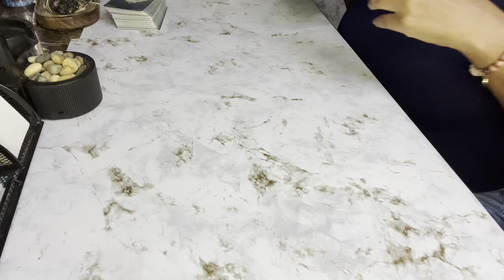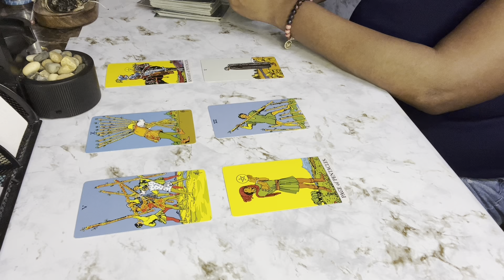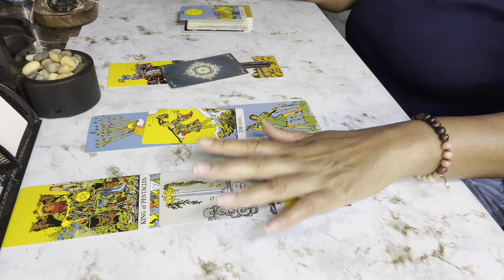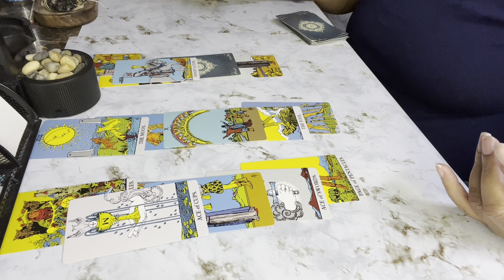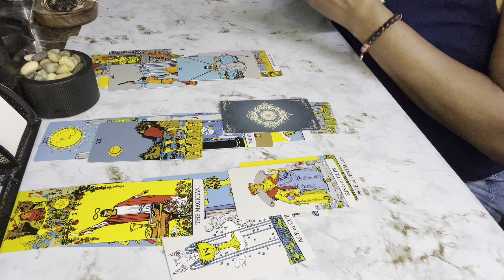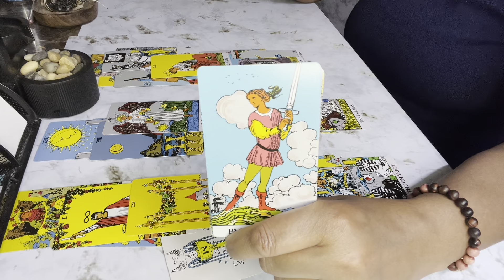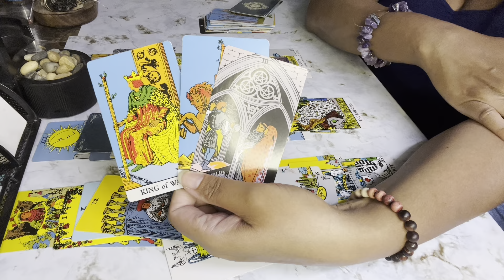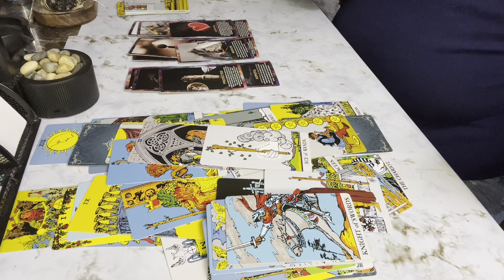THEY ARE BEGINNING TO REALIZE THEYVE MADE A MISTAKE WITH 🫵U THIS PERSON TOOK U FOR GRANTED U R RARE💌